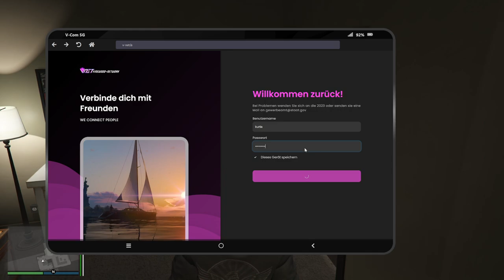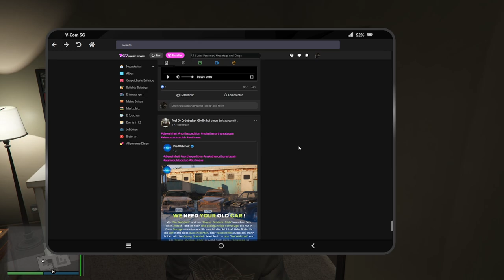#0072 | 🙈 Kurtis Kush - 🎭 [Sektor RP]